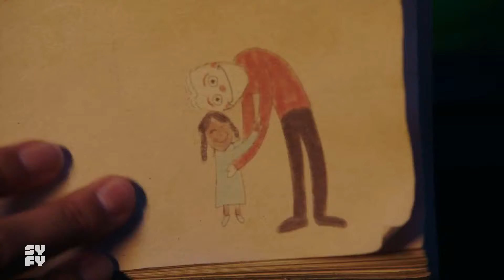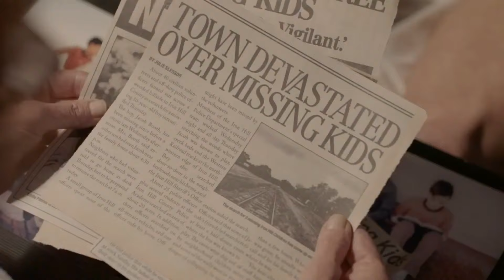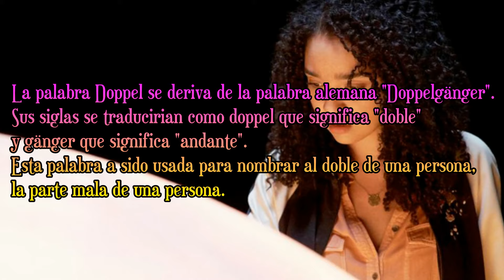CHANNEL ZERO / Criaturas Aterradoras EXPLICADAS